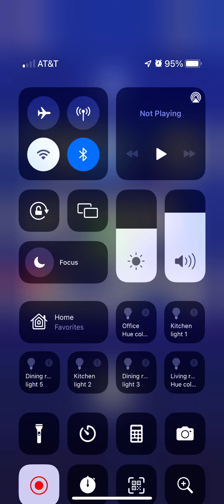Block puzzle the one and only champion is working his magic￼